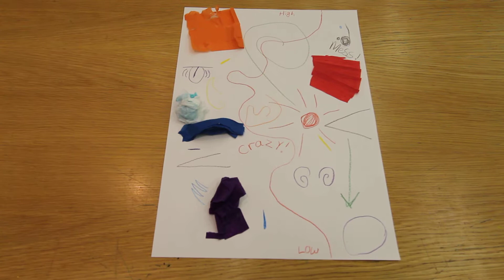Make-it: Visual Score with Metta Theatre - 24th October - Performance 13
Families created and performed graphic scores of their own music composition, with composer Oliver Brignall as part of the V&A's Family Art Fun half-term programme. Find out more at vam.ac.uk/families